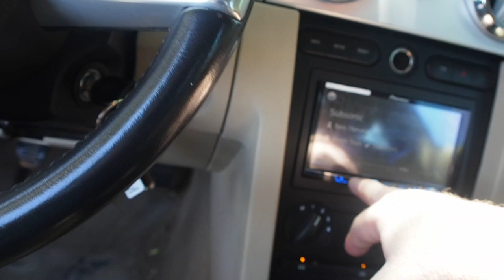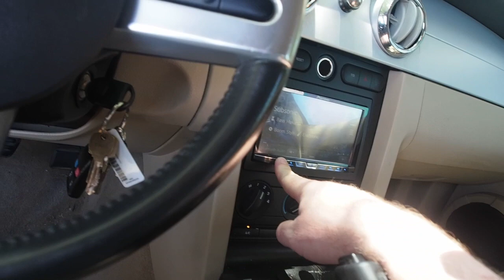Massive Audio Sumo 6.5" demo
4 Massive Audio Sumo 6.5" subs on a SKAR rp800.1d. I think the amp is a little weak for these subs but they still pound.